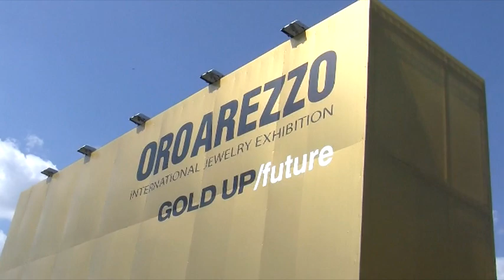OroArezzo 2014 il bilancio della sicurezza del questore Moja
Bilancio della sicurezza ad OroArezzo 2014 con il questore di Arezzo Moja
Servizio Enrica Cherici